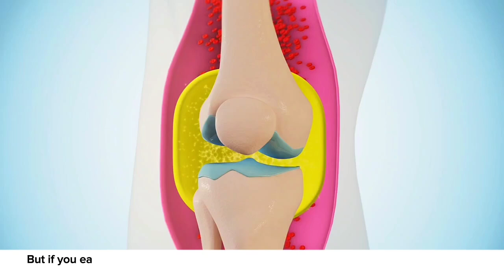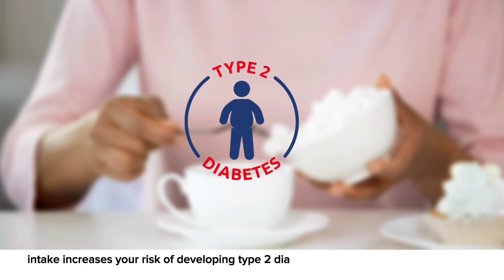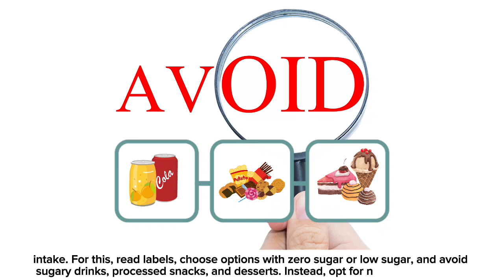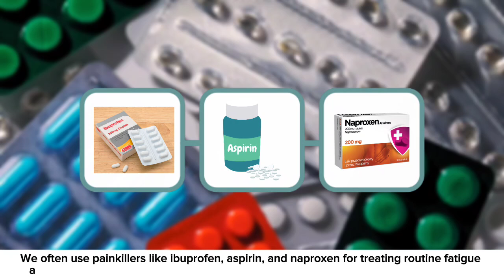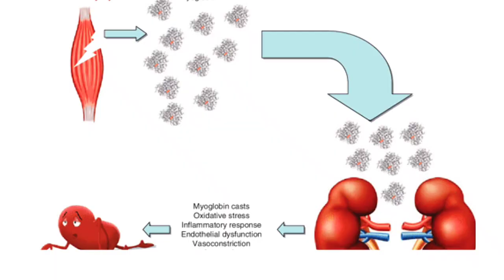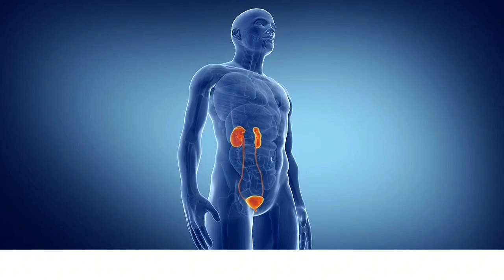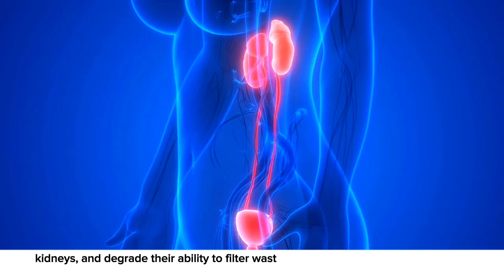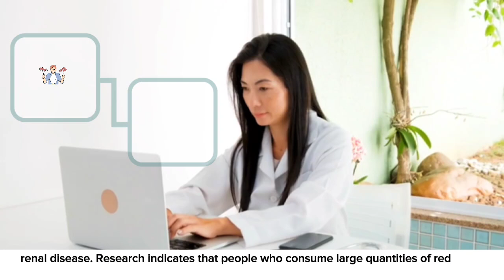Your KIDNEYS Won't Heal If You Do THESE 10 Things Daily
Welcome to today's episode, "10 Habits That Could Be Hurting Your Kidneys Without You Knowing."

Are you unintentionally putting your kidney health at risk? In this eye-opening video, we’re diving into 10 everyday habits that may be damaging your kidneys and slowing down their healing process.

From the foods you eat to lifestyle choices you make, these common mistakes can have a lasting impact on your overall health. But don’t worry—by the end of this video, you’ll learn easy and effective ways to protect your kidney function and take back control of your wellness.

Tune in now to uncover the habits you need to change and empower yourself to live healthier!

No KIDNEY Patient Will Ever Lose a Kidney Again, Watch This
1 Cup of These Drinks Will Tell Your Kidneys to Never Give Up

⏱ TIME STAMPS
0:00 Intro
0:29 Number # 1 Consuming Too Much Salt.
2:03 Number # 2 Consuming Excessive Sugar.
3:24 Number # 3 Eating Processed Foods.
4:57 Number # 4 Overusing Painkillers.
5:49 Number # 5 Not Drinking Enough Water.
6:52 Number # 6 Holding In Your Urine.
7:46 Number # 7 Drinking Too Much Alcohol.
8:52 Number # 8 Ignoring High Blood Pressure.
9:40 Number # 9 Smoking.
10:45 Number # 10 Eating Too Much Meat.
11:56 Like & Subscribe.